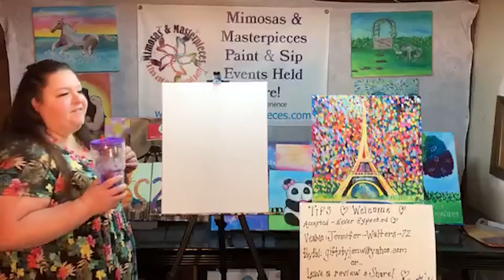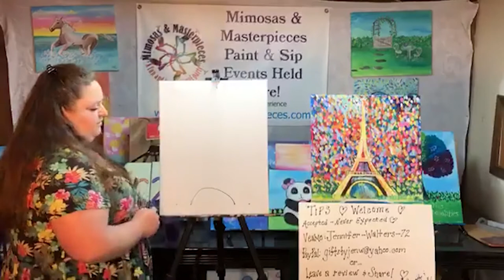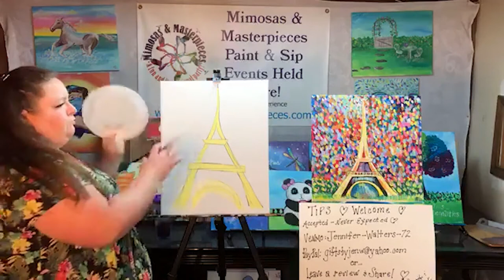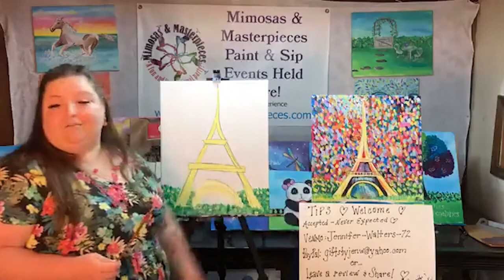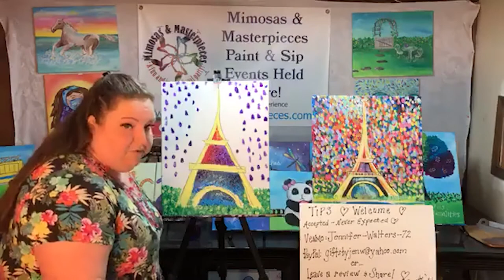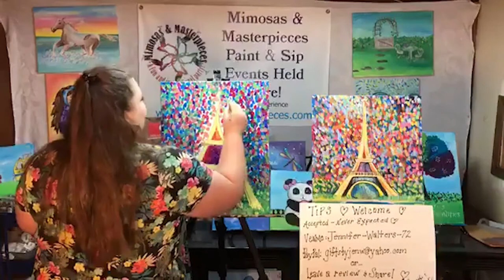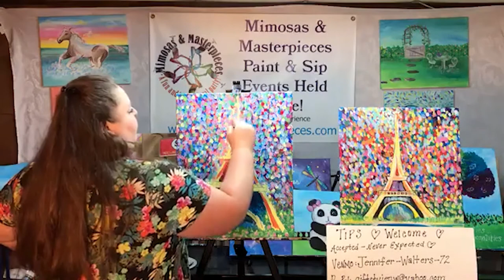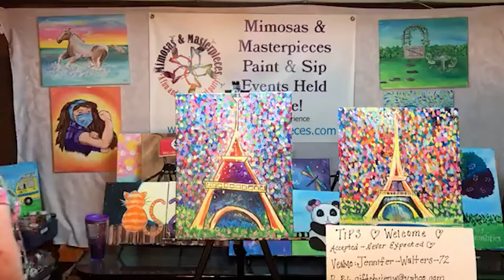Abstract Eiffel Tower VPS Original Air date: May 23rd, 2020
For this painting your will need:
16x20 Canvas
2 round brushes.  One smaller for outlining.
Acrylic Paint:
Red
Blue
White
Black
Yellow
Pencil
2 plates for paint/mixing
Cup of water for washing brushes
Paper towels for drying brushes
Easel is helpful but not required.